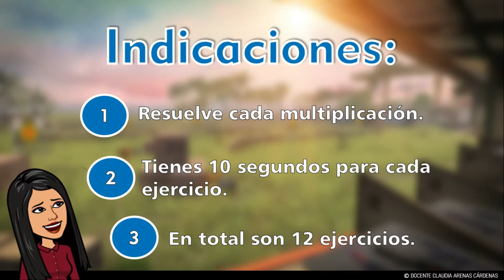👀LA TABLA DE MULTIPLICAR DEL 9🟠🤩 - Con FREE FIRE 💣🧨- Examen Divertido